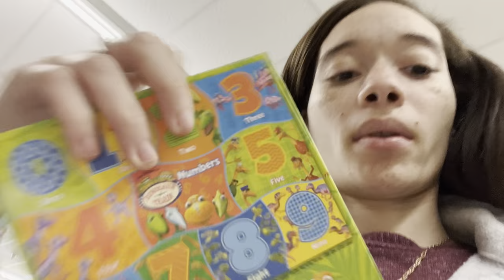Day In My Life | Shopping For Easter Baskets